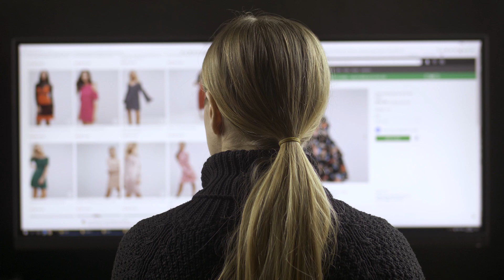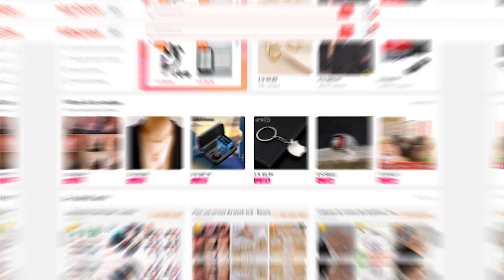Dans quel pays vendre avec votre boutique Dropshipping / E-commerce ? FAQ #9